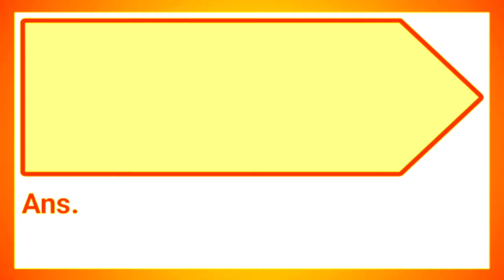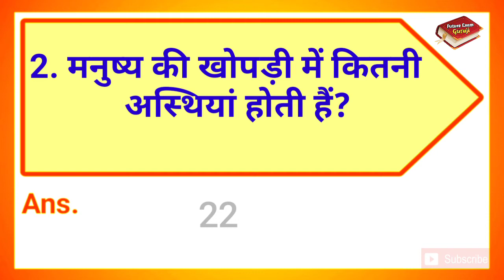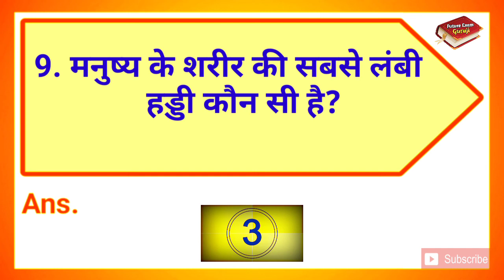मनुष्य के शरीर की सबसे लंबी हड्डी कौन सी है || Gk question and answer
∆ Interesting Gk
∆ Riddles
∆ Hindi Paheliyan & IQ Test
∆ Dimagi Sawaal